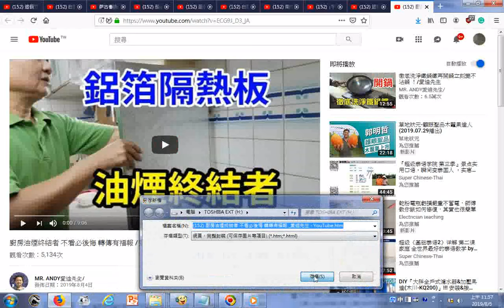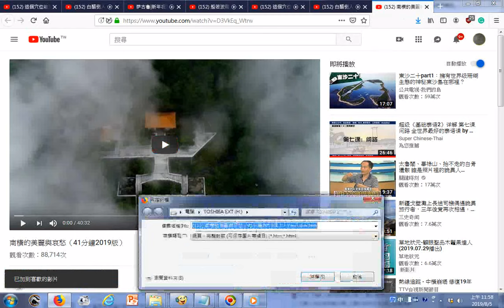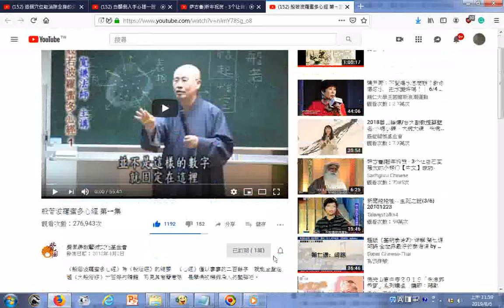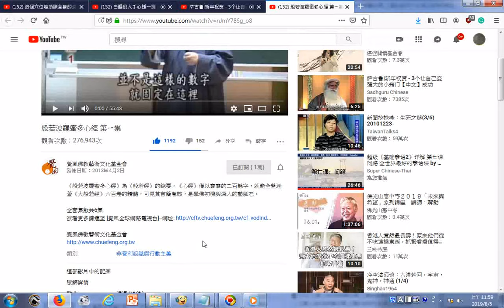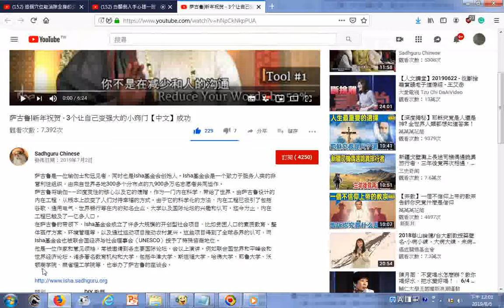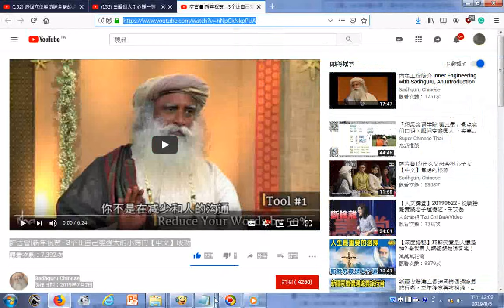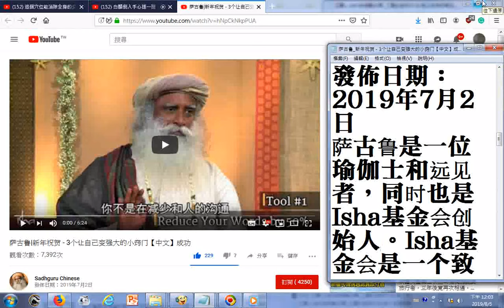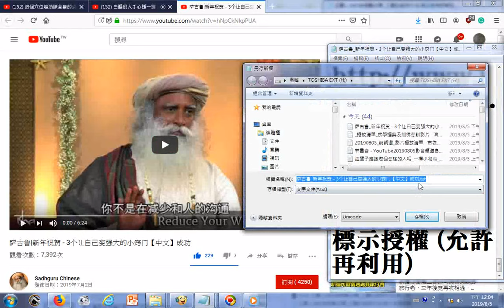瀏覽 萨古鲁 新年祝贺 3个让自己变强大的小窍门【中文】成功 萨古鲁将瑜伽——印度灵性的核心以及它的馈赠，作为一门内在科学，带给了世界